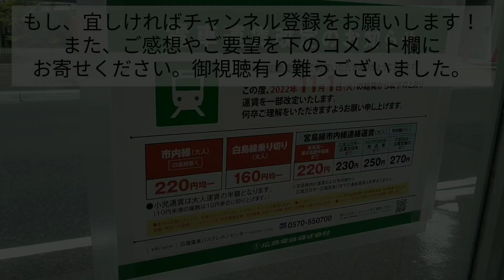【前面展望】広島電鉄横川線7号線 横川一丁目ー寺町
皆さん、こんにちは。あずさです。今回も動画のご視聴、ありがとうございます。今回は無編集動画でしたがいかがでしたでしょうか。今回は広島電鉄横川線の横川一丁目ー寺町間の前面展望を撮影しました。また、ご意見やご要望等があれば、下のコメント欄に是非お寄せください。次回もお楽しみに！次回は3月29日に投稿予定です。
私がやっている、Twitter, Instagramはこちら